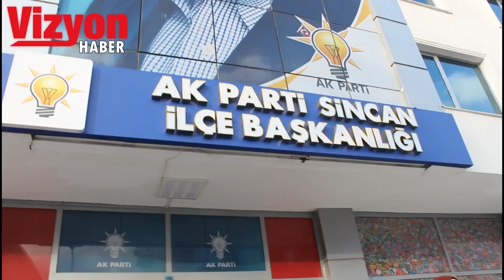Ak Parti Sincan İlçe Başkanı Sn. Soner ARSLANARGUN ile Gündeme Dair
Sincan Ak Parti İlçe Başkanı Soner ARSLANARGUN ile halkın merak ettiği ve gündeme dair açıklamalarda bulunduğu röportajımız.